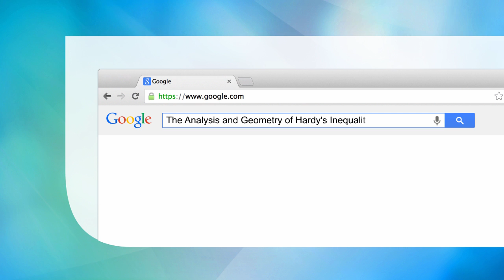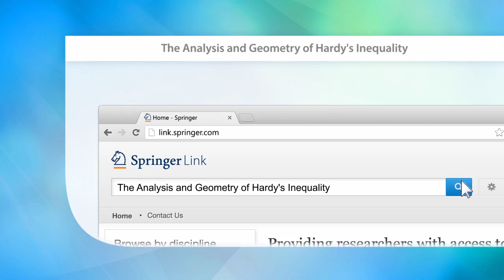The Analysis and Geometry of Hardy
Focuses throughout on versions of the inequalities in Lp spaces.
Shows how Hardy, Sobolev and Cwikel-Lieb-Rosenbljum inequalities are intimately related.
Is the first textbook to systematically cover multidimensional Hardy-type inequalities.